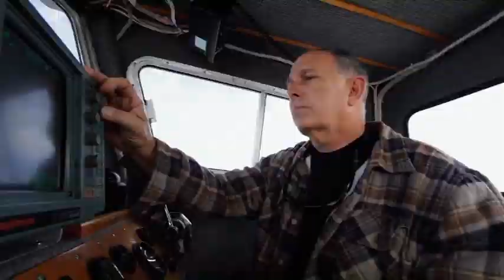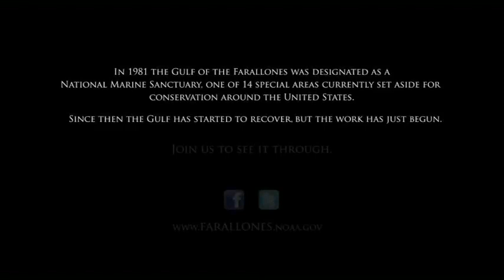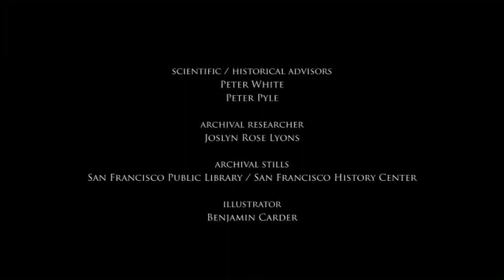Sanctuary in the Sea: A Gulf of the Farallones Experience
Video by Bob Talbot for NOAAs Office of National Marine Sanctuaries.